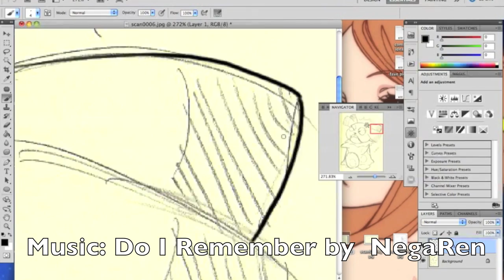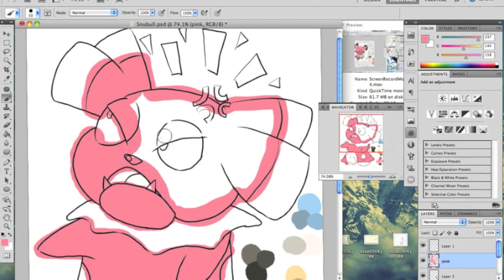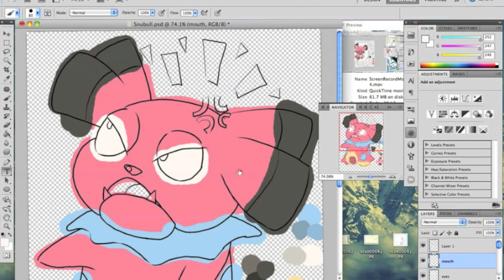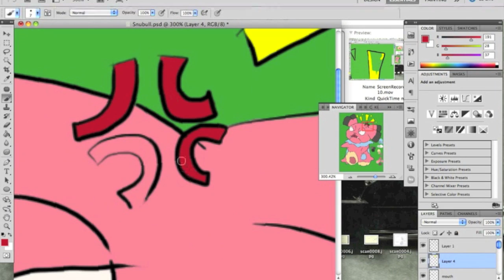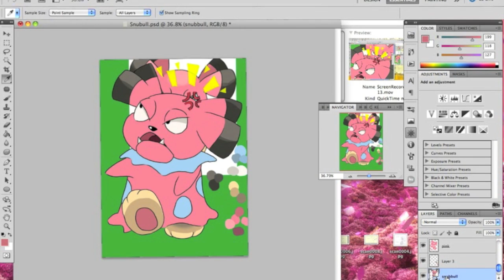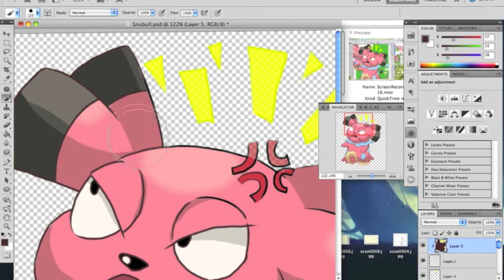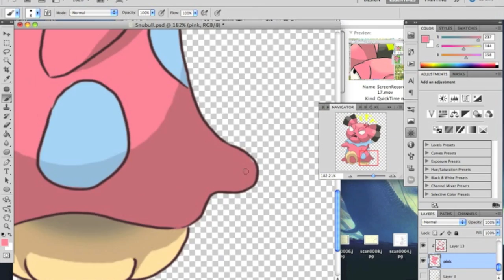Snubull - how does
Art Program: Photoshop CS5
Hardware: Bamboo Tablet model CTH-470
Recorder Program: Screen Recorder-Std

Part of my pokemon meme thing on deviant art.